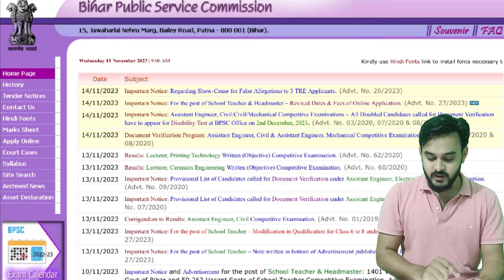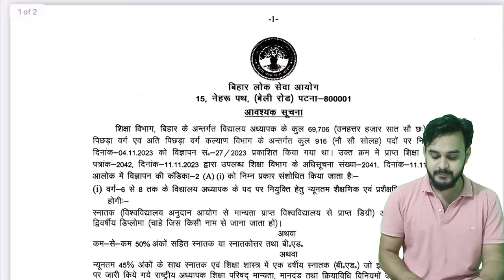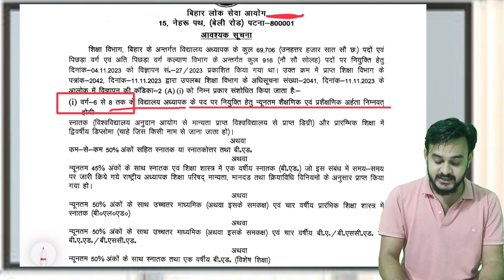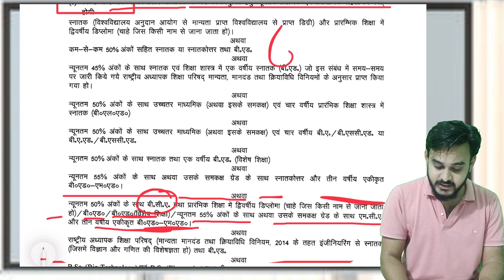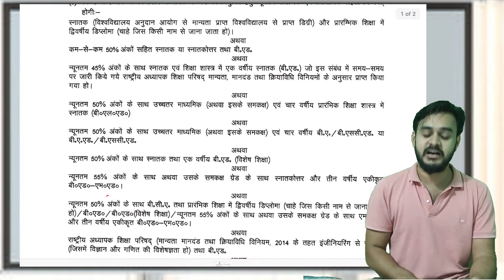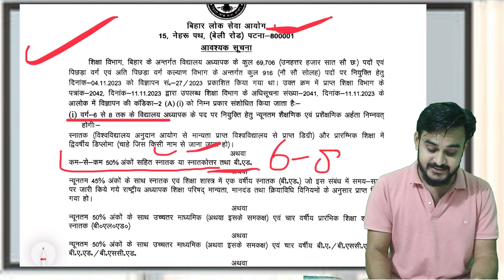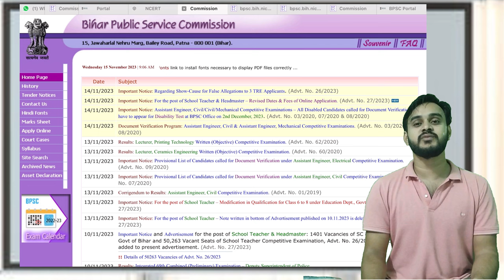बिहार शिक्षक भर्ती // BPSC TRE 2.0 // BPSC TRE BTech. // BPSC TRE CTET Appearing // Eligibility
Bihar Teacher Vacancy 2023 Out | BPSC TRE 2.0 Form Filling 2023 | BPSC 2.0 Vacancy |BPSC Teacher Syllabus in Hindi | Bihar Teacher Form Kaise Bhare | BPSC Teacher Eligibility Criteria 2023 |
BPSC TRE 2.0 Junior Teacher Vacancy Syllabus
BPSC Junior Teacher New Syllabus
Bihar Shikshak Bharti New Syllabus
बिहार शिक्षक भर्ती का नया स्लेबस
bpsc tre 2.0 new syllabus
bpsc tre 2.0 qualifying marks
bpsc tre 2.0 Exam syllabus
BPSC TRE 2.0 Latest News | BPSC New Vacancy 2023 | BPSC Teacher Form Filling 2023 | Bihar Teacher Phase 2 Vacancy 2023
2023
bpsc result all subject,bpsc
teacher result kaise dekhe,bpsc result pass marks kya hai,bpsc2023 result
bpsc tre 2.0 notification news,bpsc tre news,bpsc tre 2.0 notification,bpsc tre result,bpsc news
bpsc tre 2.0 latest news,bpsc shikshak bahali 2.0,bihar tre 2.0 news,bpsc2023 tre 2.0,bpsc 2.0 tre
Shikshak Bahali
Bihar Primary Teachers
Bittu Advisor
बिहार शिक्षक

सातवाँ चरण
vacency update,7th phase vacancy update
bihar teacher niyojan
7th phase notification

shikshak bahali
bihar shikshak
shikshak niyojan
bihar shikshak bahali 2021
7wan charan bihar shikshak bahali
teacher bahali
बिहार
नई नियामावाली
shikshak bahali
7th phase shikshak bahali
7th phase shikshak bahali
bihar shikshak bahali
7th phase news
7th phase notifications🔔
br
94 हजार शिक्षक बहाली
शिक्षक बहाली
Bihar stet
7th phase notification update
7th phase niyojan update
7th phase